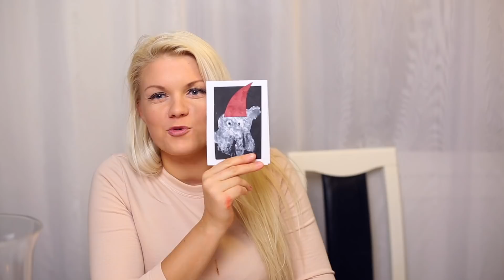Tehdään joulukortteja | Luukku 16 | Joulukalenteri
Tänään joulukalenterissa tehdään itse joulukortteja. Askarrellaan sellaisia malleja mitä on helppo tehdä pienen lapsen kanssa.

Kommentoi alas emoji joka kuvaa parhaiten sun tämän hetkistä fiilistä! :)

Jos tykkäsit videosta niin muista painaa peukkua!

Ootte parhaita.

ANNIINA SOMESSA: @ANNIINAJALKANEN